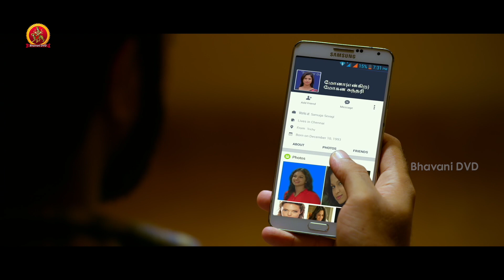మీరు ఒక రాత్రి ఆ ఇంట్లో ఉండి దెయ్యం లేదు | Anando Brahma 2 Movie Scenes | Ramki | Meenakshi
Watch Anando Brahma 2 Movie Scenes.

Cast: Ramki, Meenakshi, Sanjeev, Loosu Kumar, and Others.
Directed by Loosu Kumar
Produced by Rajasekhar Annabhimoju